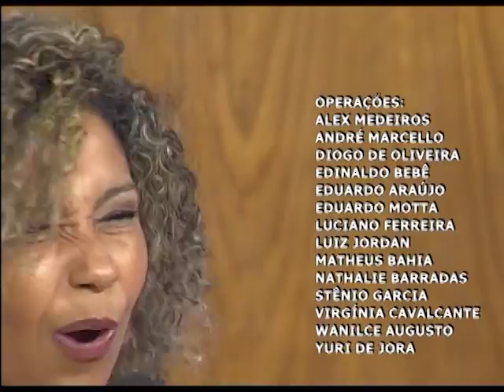CABEÇA PRA CIMA - VAIDADE MASCULINA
16/06/2017

Atitude dos homens em relação aos cuidados com a beleza vem mudando. Hoje em dia vaidade masculina está tão presente quanto à feminina.
E o programa Cabeça pra Cima de hoje (16/06), fala sobre "Vaidade Masculina".
Recebemos em nossos estúdios, o Master coach e trainee Paulo Rocha, o Dermatologista Tiago Silveira e a Psicóloga clínica e hospitalar voltada para Saúde do Homem Carla Ribeiro.

Mídias Sociais